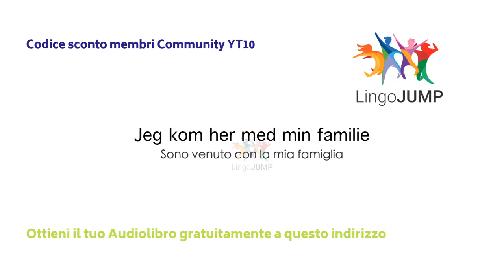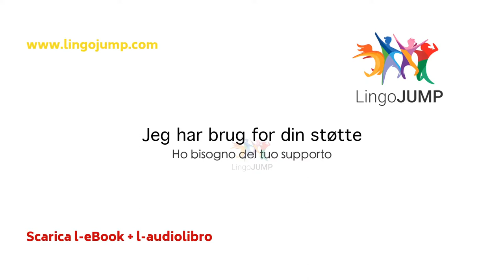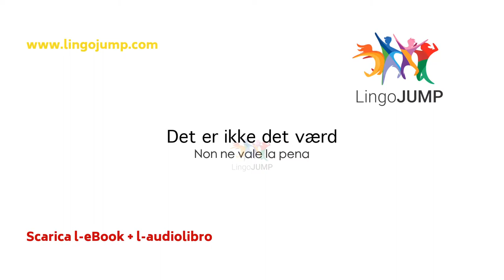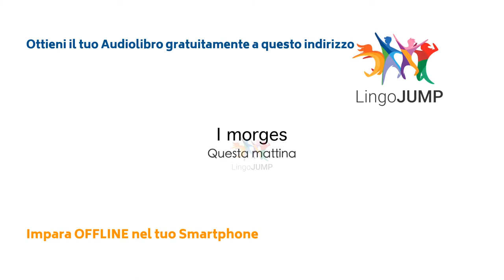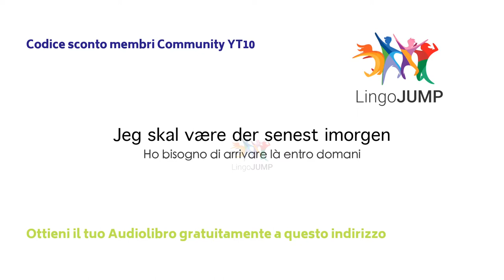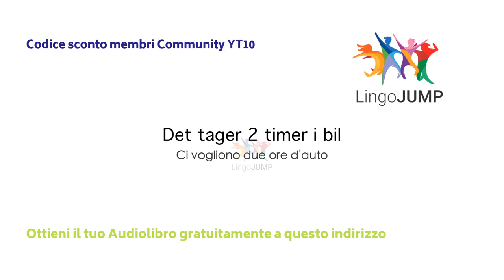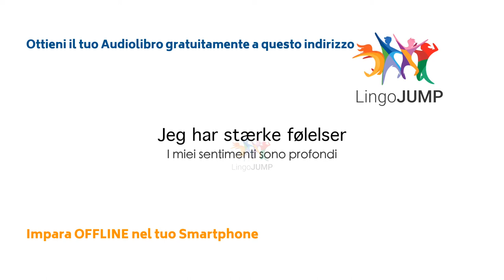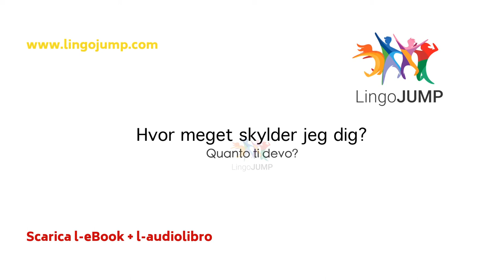Impara il danese dormendo! Livello Intermedio. Assimila parole e frasi in danese!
Non è un sogno! Puoi davvero imparare il danese mentre dormi!
Da anni, il concetto di apprendimento durante il sonno ha attratto l'attenzione di molteplici ed importanti studi scientifici e la ragione per la quale impariamo mentre dormiamo non è ancora stata completamente compresa. Chi non sogna di svegliarsi un bel giorno sapendo parlare il danese o qualsiasi altra lingua in modo fluente! Questo naturalmente rimane un bellissimo sogno in parte realizzabile dato che è possibile assimilare e rinforzare la conoscenza di una lingua mentre si dorme. Recenti ricerche scientifiche sulla mente sono sul punto di svelare completamente cosa davvero si attiva nel cervello durante il riposo e come il sonno influenzi le capacità cognitive ed il rinforzo della memoria. Proprio su queste ultimi risultati abbiamo elaborato video lezioni di apprendimento che ti aiuteranno ad imparare il danese durante il giorno e mentre dormi. Puoi ottenere il tuo audiolibro GRATUITO e iniziare subito il tuo percorso offline di conoscenza dormendo. Per imparare in modo attivo il danese, seleziona semplicemente uno dei video senza musica qui di seguito elencati e buon apprendimento!

Abbiamo creato diversi video. Guarda sotto per maggiori dettagli.

E non dimenticare... Scarica il tuo Audiolibro + eBook GRATUITAMENTE!

Con musica rilassante - Per Principianti

Con musica rilassante – Migliore Fluidità
Parlato a velocità naturale, le frasi sono ripetute due volte, senza audio italiano ma con il testo tradotto in italiano

Con musica rilassante - Migliora l'ascolto ed il parlato
Parlato due volte molto lentamente, senza audio italiano ma con il testo tradotto in italiano

Senza musica - Migliora l'ascolto ed il parlato!

Questo audiolibro è davvero gratuito?
Certo! Ed è tuo per sempre, anche se decidessi di non continuare con il periodo di prova.

Il formato Audible non è adatto a me, dove posso reperire un altro audiolibro?
Per maggiori informazioni, visita il nostro sito web per l'apprendimento delle lingue a questo indirizzo: www.

Come ottenere l'audiolibro gratuito.
Per ottenere il tuo audiolibro GRATUITO, segui questi semplici passaggi:
Cerca il libro su Audible.fr, Audible.com, Audible.co.uk oppure Audible in altri Paesi
Clicca su ""30 Giorni di Prova Gratis""
Accedi con il tuo account Amazon, o crea un nuovo account
Conferma i passaggi successivi e scarica l'audiolibro GRATUITO
SCARICA Audible App dall'Appstore oppure ascoltalo nel tuo computer

Si prega di prendere completa visione dei termini e condizioni d'uso relative all'iscrizione ad Audible.

Cogli al volo questa fantastica opportunità, senza alcun obbligo o rischio. Noi stessi siamo dei grandi ammiratori di Audible e ci auguriamo che anche tu ne innamorerai subito. Se non fosse così però, potrai cancellare il servizio - senza alcun costo - in qualsiasi momento e per qualsiasi ragione. Potrai ancora utilizzare il tuo audiolibro gratuito per sempre!

Prova gratuita di Audible
Seleziona l'audiolibro gratuito per 30 giorni di prova. Una volta che il periodo di prova è terminato, Audible attiverà la tua iscrizione a pagamento. La tua membership ti fornirà un credito mensile da utilizzare per l'acquisto di un audiolibro Audible. Tramite la membership, il costo di un audiolibro è decisamente più conveniente rispetto al costo di listino senza iscrizione. Puoi cancellare la tua membership in qualsiasi momento e conservare i tuoi audiolibri per sempre.
Nulla ti sarà addebitato se cancellerai l'iscrizione nei termini di scadenza del periodo di prova.

Ascolta il tuo audiolibro Audible ovunque
Accedi ad un'altra dimensione durante i tuoi spostamenti, in viaggio, verso il lavoro o a casa. Inizia una bella giornata con l'insegnamento e l'ispirazione del tuo audiolibro. Impara mentre ti alleni, al lavoro durante una pausa, mentre ti concedi un po' di tempo a casa o ascolta l'audiolibro prima di coricarti, per riscoprire il piacere di addormentarti in una favola.
La vasta scelta di audiolibri Audible ti dà la possibilità di creare una libreria personale Audible e selezionare il tuo audiolibro del momento e secondo il tuo stato d'animo.